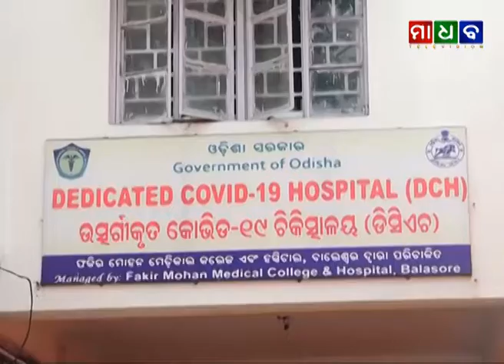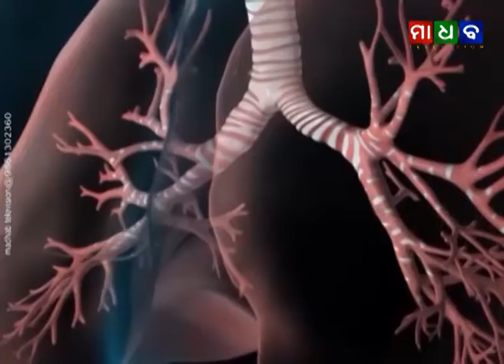ମାଧବ ନ୍ୟୁଜ - କରୋନା ସଂକ୍ରମଣରୁ ସୁରକ୍ଷା ପାଇଁ ପରାମର୍ଶ ଦେଲେ ବାଲେଶ୍ୱରର ବିଶେଷଜ୍ଞ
Madhab News - Medical Professional at Balasore Advice to Protect from Tripple Mutant Covid Virus - 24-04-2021